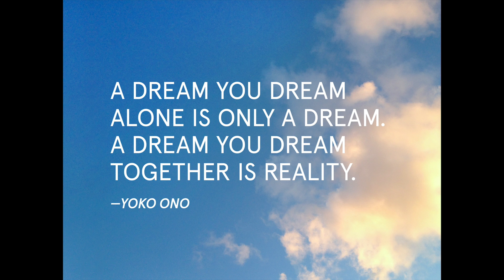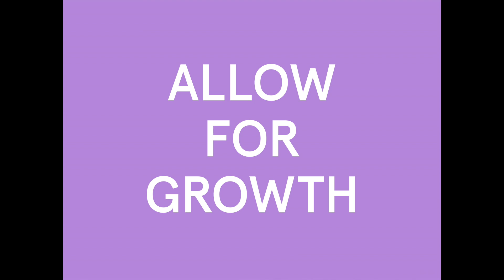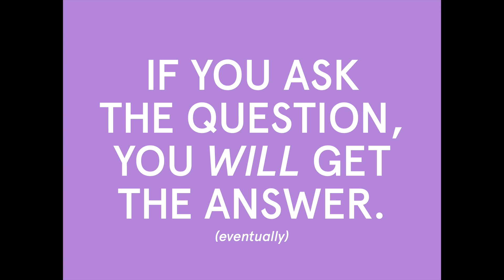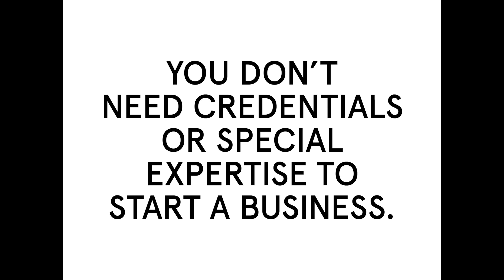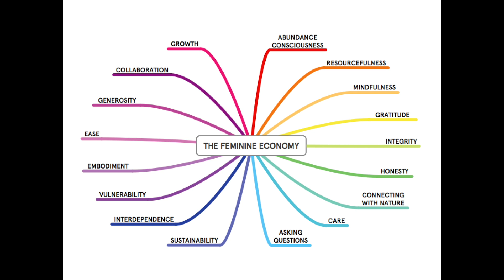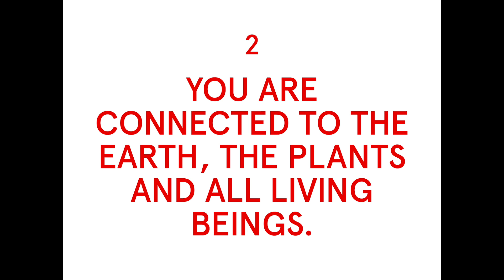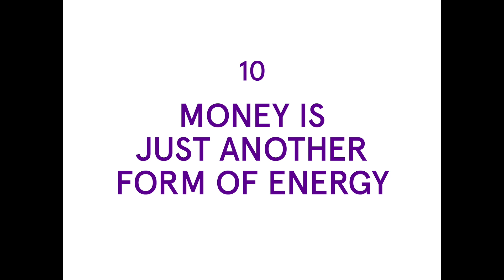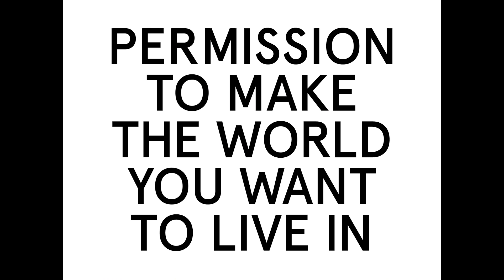Jennifer Armbrust: Proposals for the Feminine Economy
A protocol for prototyping an experimental/feminine business.

Jennifer Armbrust at CreativeMornings Portland, June 2015. Free events like this one are hosted every month in dozens of cities. Discover hundreds of talks from the world's creative community